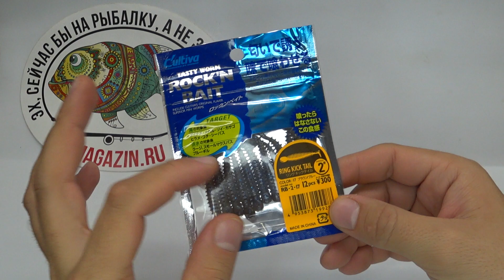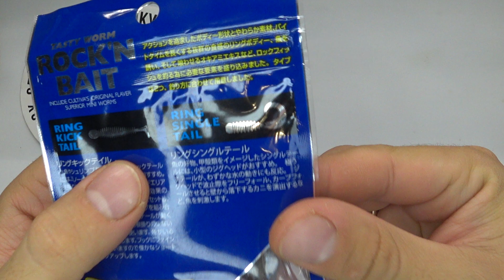Обзор силиконовой приманки Cultiva Ring Kick Tail по заказу Fmagazin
Виброхвост силиконовый Cultiva - кольцевидно-ребристый виброхвост, одна из популярнейших приманок для микро-джига! Вибрирует и колеблется практически самостоятельно, причем продолжительное время. При проводке типа Drop Shot эта характеристика приманки является решающей для поклевки.